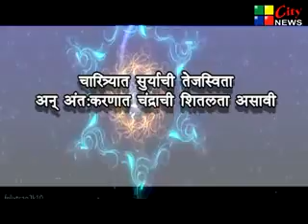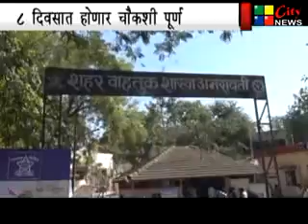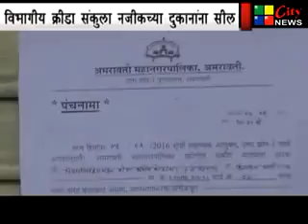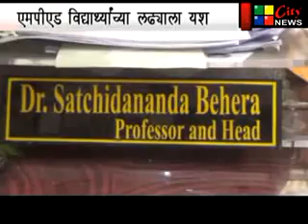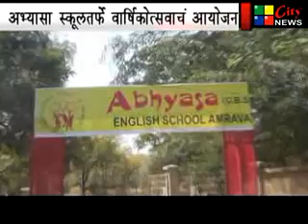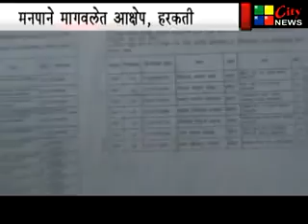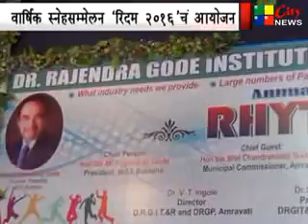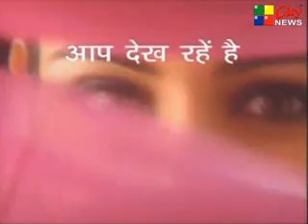MARATHI NEWS 05 02 2016